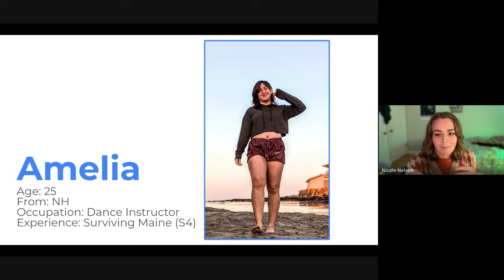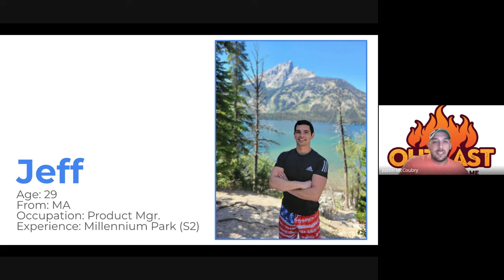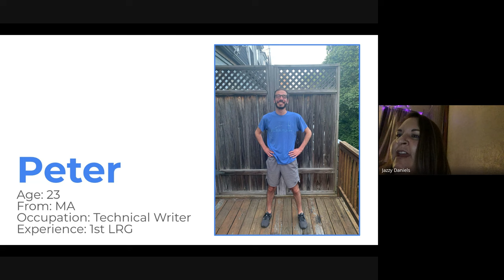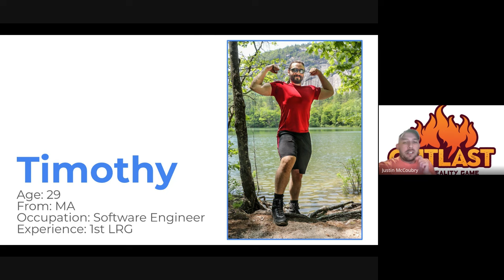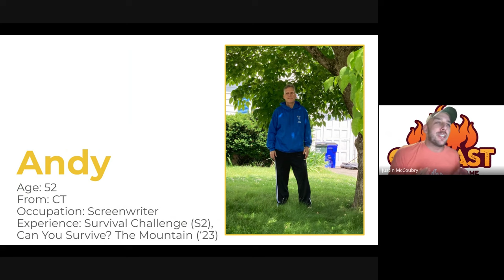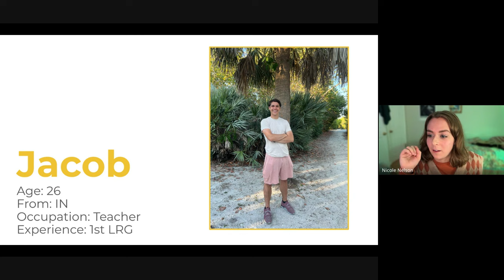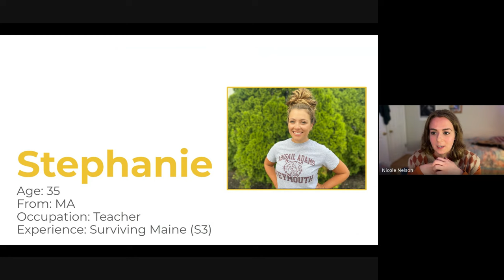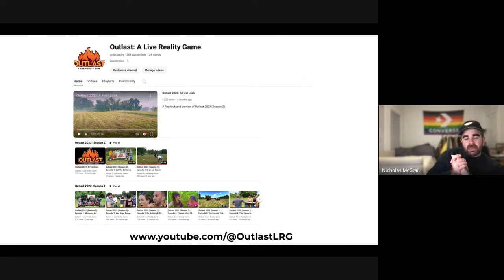Outlast 2023 Roundtable: Cast Assessment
Hear from a panel of Outlast & LRG experts, including Stephen Stewart and Outlast Season 1 favorites, Jazzy Daniels & Nicole Nelson, along with Season 1 champion, Nick McGrail as they discuss our players and analyze the first two episode of Season 2.